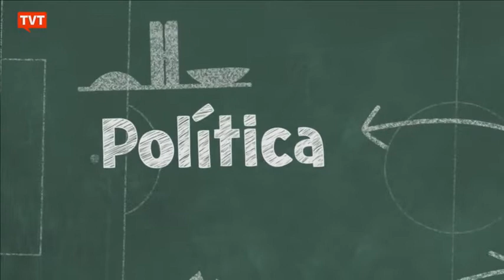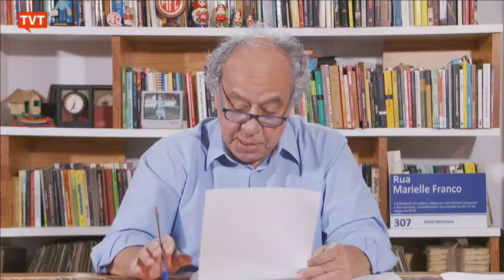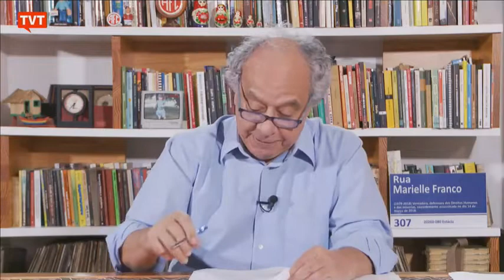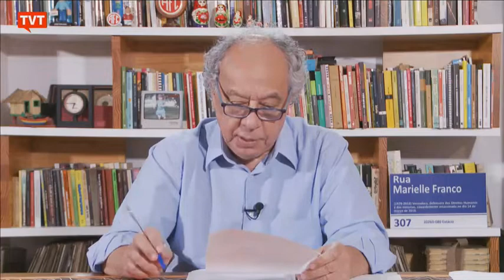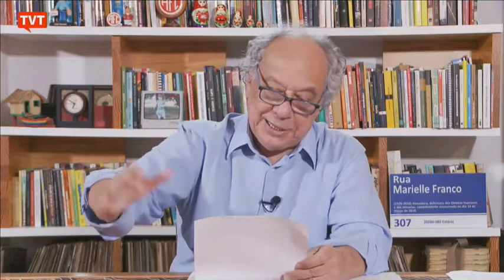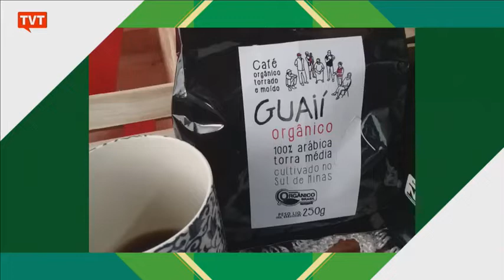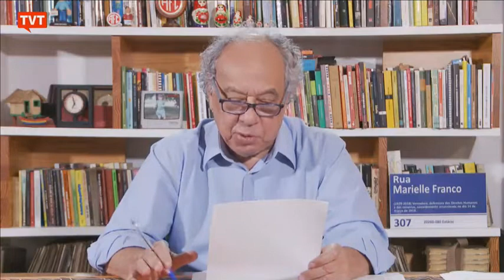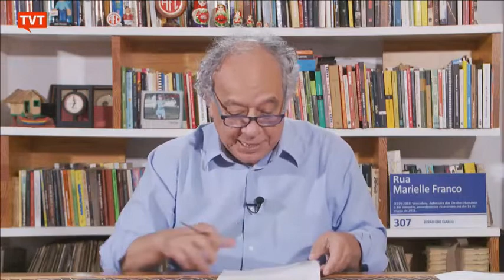Papo com Zé Trajano 11 07 2019